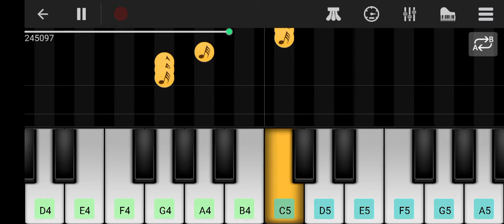Chaha ha tujh ko on perfect piano|Bollywood movie | Mann | piano tutorial | 90s hits